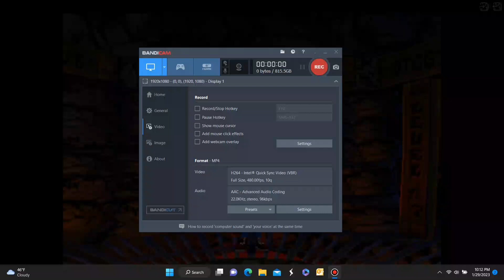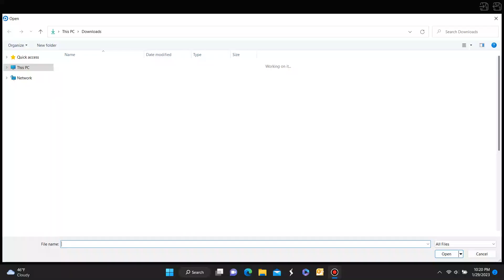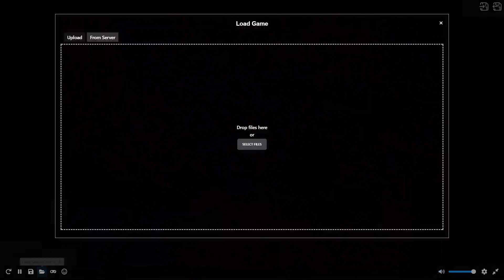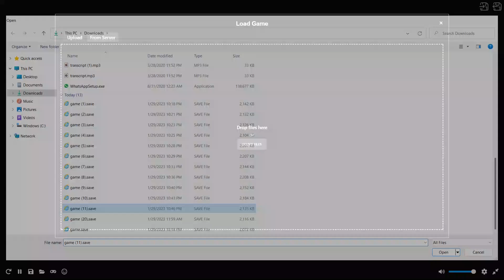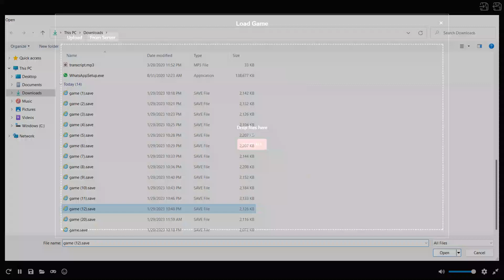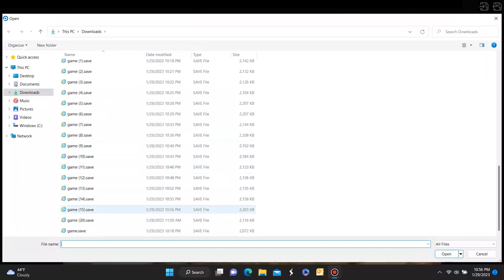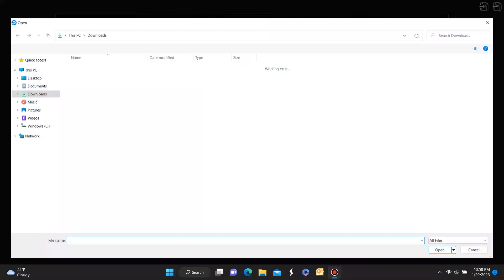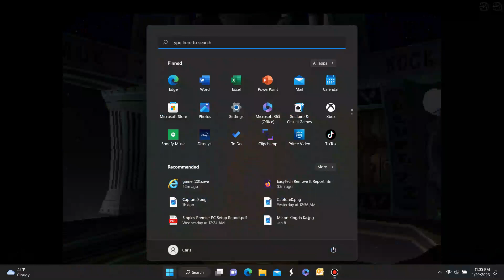Crash Bandicoot 2 Cortex Strikes Back. Part 4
Got through levels 16-20. The levels are hard now. The boss N-Gin was a little hard